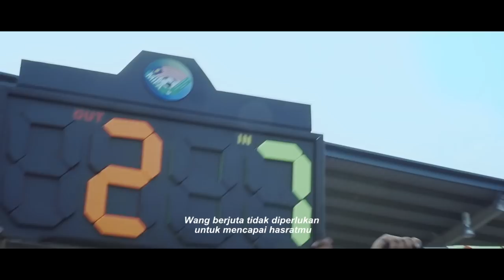Sughamaai Subbulakshmi (SSL) Trailer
Movie : SUGHAMAAI SUBBULAKSHMI (SSL)
Starring: Saresh D7, Punitah Shanmugam, Bhagya arivuckarasu, Kuben Mahadevan & G crack Karnan
Director: Karthik Shamalan
Cinematographers: Ks, Soma kanthan, Yugendren
Editor: Shanker Indra
Audiography: Tony J
Producer: Dato Murugan Alimuthu